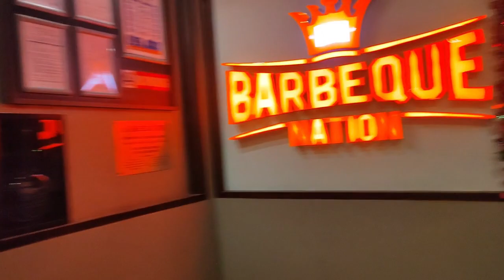Barbeque Nation in Bangalore | Unlimited Food | @digitaldonorGK​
Hi:) This is  venkates welcome to another video of @digitaldonorGK ,  i make a video of@barbequenation ,  I hope u all enjoy this video then don't forget to make like share and subscribe to my YouTube channel.

Bangalore Bulabuli | Daman Movie Dekhilu Bangalore Re | Special Dahibara Aloodum Khailu

BLOG EQUIPMENT
Filmed with-
Boat Power bank